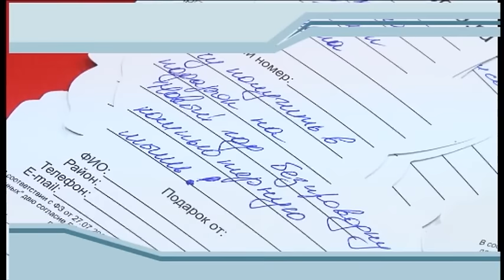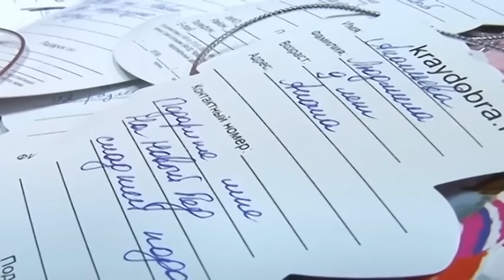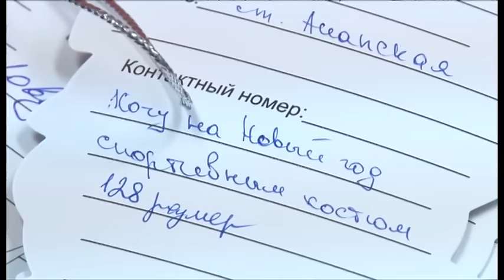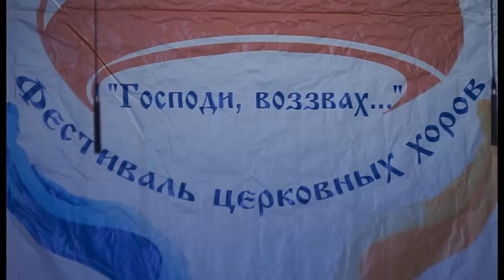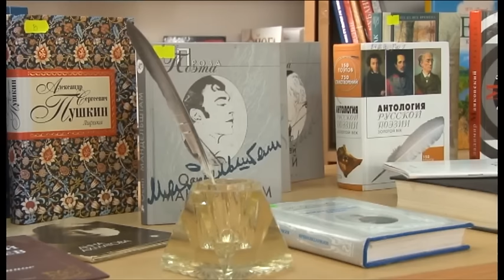Новости "Анапа Регион" от 18 декабря 2015 года